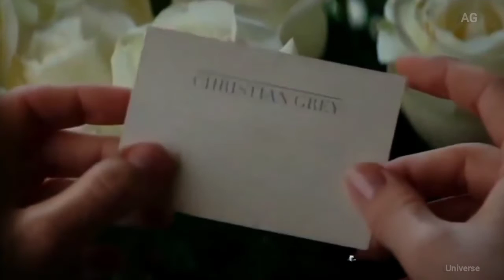Ana x Christian || Yoke Lore - Beige || TheAGuniverse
Ana x Christian.  ||Yoke Lore - Beige  || The AGuniverse

Title - beige
artist _yoke lore
create _ The AGuniverse